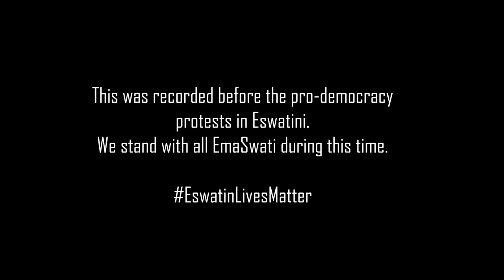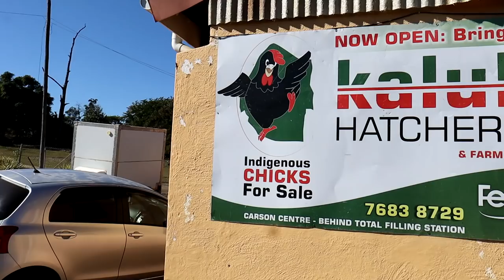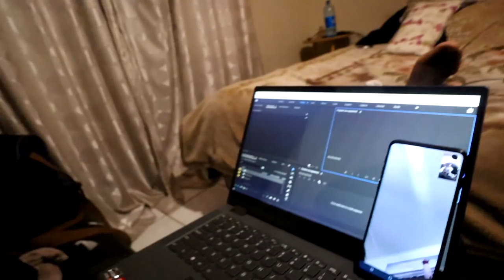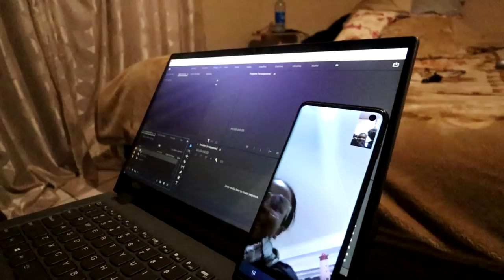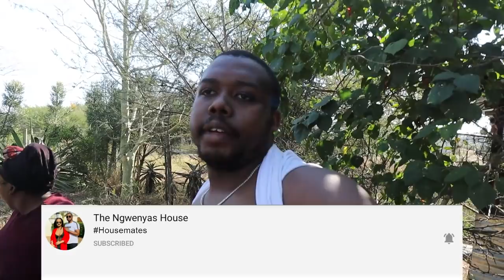I LEFT MY WIFE AND WENT HOME TO ESWATINI | OUR FARM VLOG | The Ngwenyas House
Hey Housemates!! Welcome to our farm vlog! Sandiso left his wife and went home to Eswatini!

Please do stay tuned till the end and watch all the ads!😊SUBSCRIBE and click the notification bell to help us on the RoadTo10k and could you please share share share the content😃🙂.